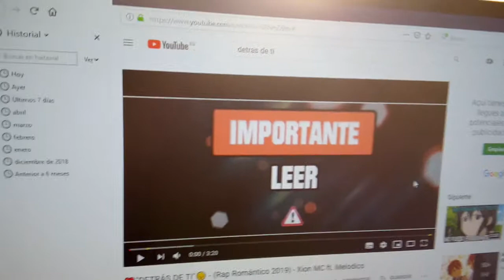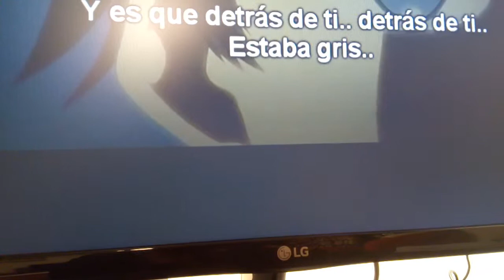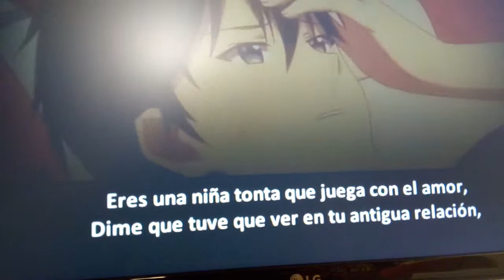💔"DETRAS DE TI"😔-(Rap Romántico 2019)-Xion MC ft. Melodico